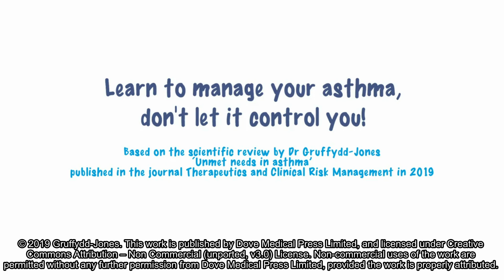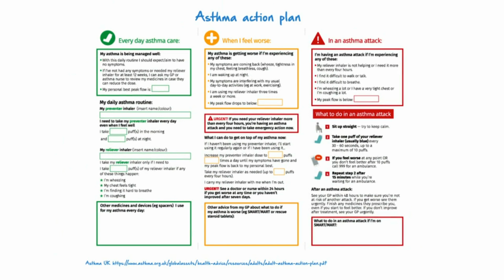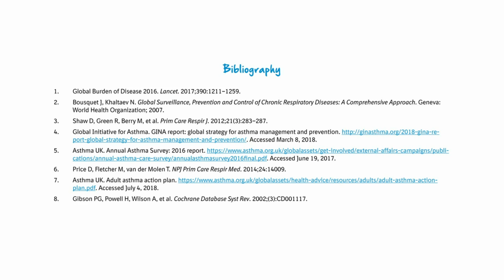Unmet needs in asthma - Video Abstract ID 160327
Video abstract of review paper &ldquo; Unmet needs in asthma&rdquo; published in the open access journal Therapeutics and Clinical Risk Management by Gruffydd-Jones.

Abstract: Despite advances in the diagnosis and management of asthma, uncontrolled disease is still associated with a substantial mortality and morbidity burden. Patients often overestimate their level of asthma control while also reporting that asthma symptoms affect their quality of life and ability to work or study. There is some evidence of success with primary prevention measures in high-risk children and the secondary prevention of asthma in sensitized individuals or those at risk of developing occupational asthma. There are challenges with diagnosis &ndash; with under- and overdiagnosis and misdiagnosis being common &ndash; and in the treatment of asthma, despite clear treatment guidelines. In particular, severe asthma presents a huge challenge to the clinician, and its complex and heterogeneous nature warrants a personalized medicine approach to match therapies to individual patients. However, the tools for this are currently lacking in primary care. This article reviews the current unmet need in the diagnosis and clinical management of asthma, and provides an overview of the limitations of current therapies.